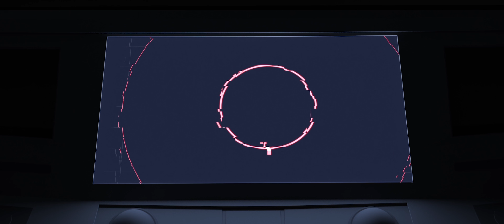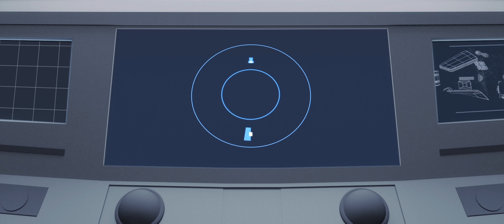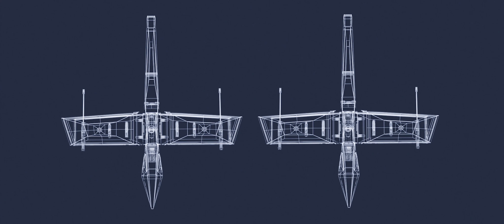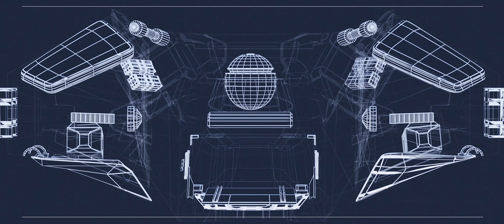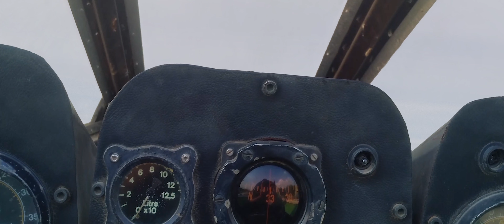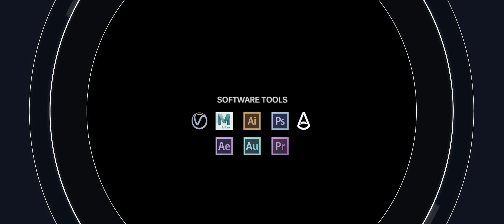VOLTAGE - (A 3D Animated Short Film)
For the best quality, WATCH IN 4K!

Film by Mansur Omar

Voltage is a sci fi, animated film that follows a protagonist who's the sole operator of an alien ship. Specific circumstances lead this character to begin a large scale earth invasion.

If you don't care about a story of any kind then just watch for explosions, jet battles, forcefields, and so much more in this little short 8 minute film. The last few lines sounded like something out of a commercial. This project was being worked on in the background for a little over two years, so no pressure. Don't forget that the video here is in 4k and still lacks in video quality because this is youtube.